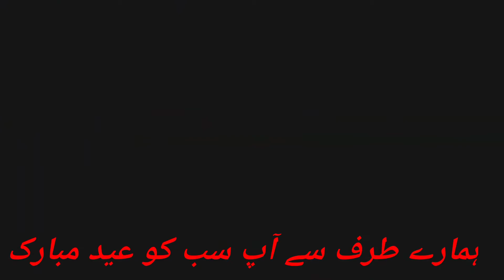Aap sab ko hamare taraf se Eid Mubarak 2020 ka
Eid Mubarak hum sab talibe ilm ki taraf se

                   Arif Billah JK Channel